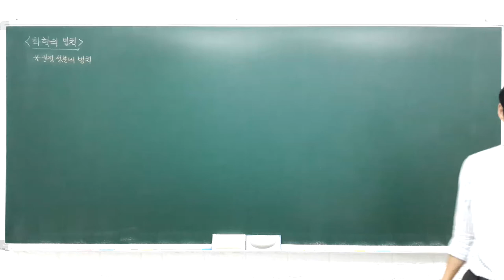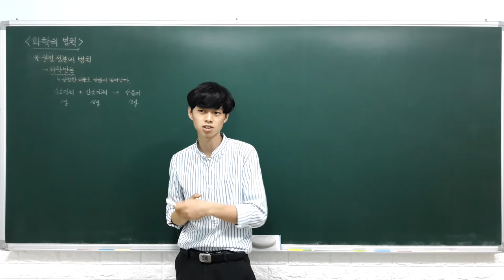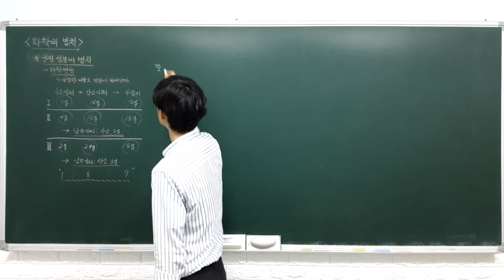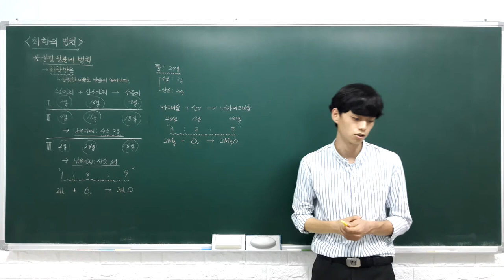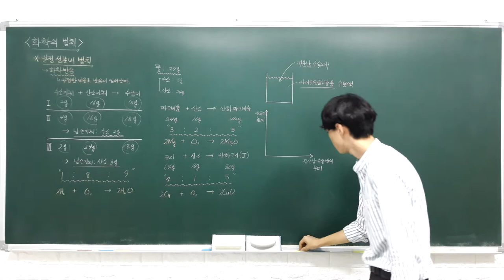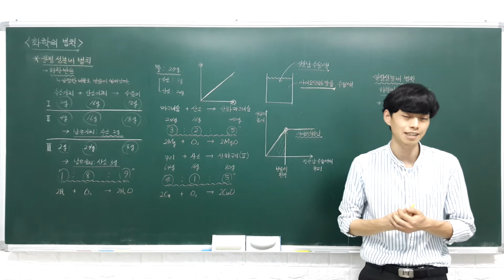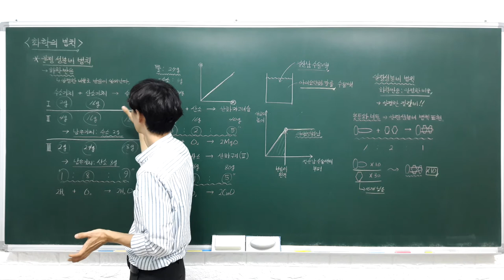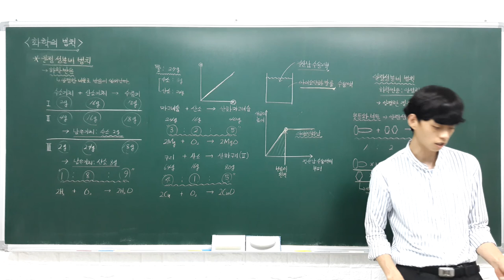하이탑 중등과학 3 2 4 화학의 법칙 (일정 성분비 법칙) - A반